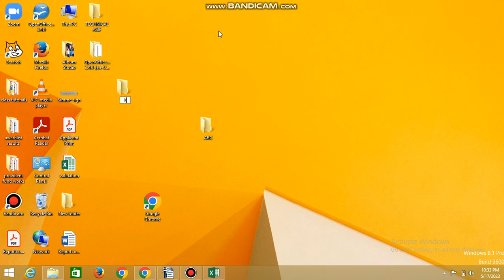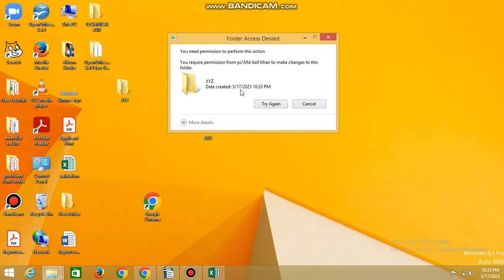Make a folder that we neither open nor delete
Make a folder not possible to delete